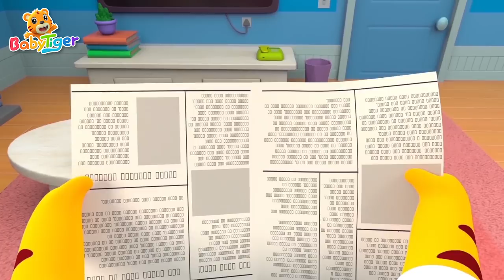躲貓貓 + 更多 | 經典兒歌 | 兒童歌曲合集 | 幼兒音樂 | 童謠串燒 | 貝樂虎BabyTiger